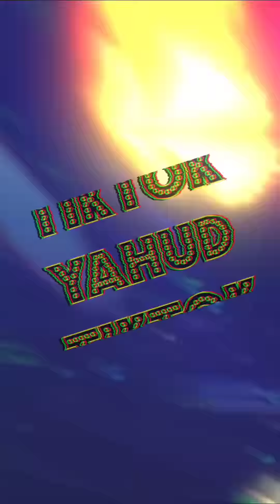Tiktok hot id @bellpink_ aka atrismabellarafit part 3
ayo dukung channel ini biar makin semangat bikin kontennya